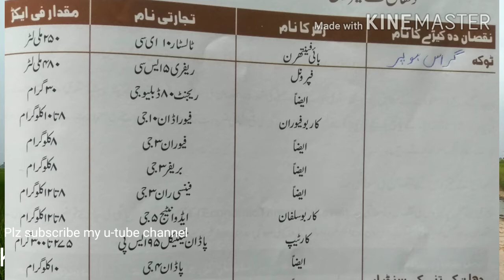Control of rice grasshopper (toka, tida). ٹوکے کے نقصان اور اس کو ختم کرنے کا طریقہ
In this this video i will tell you how rice  grasshopper damage to our crop, and how we can control & kill the rice grasshopper.